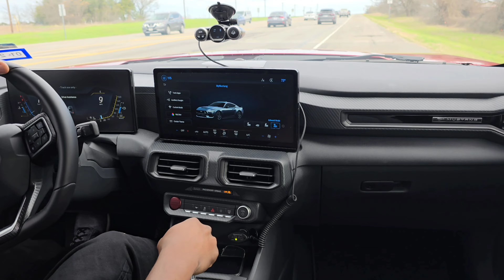2024 Ford Mustang GT | Manual Transmission mission VS A10?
Okay folks, let's all save some money on Gas I love this app for saving on gas. My code P823P gets us both a 15¢/gal bonus